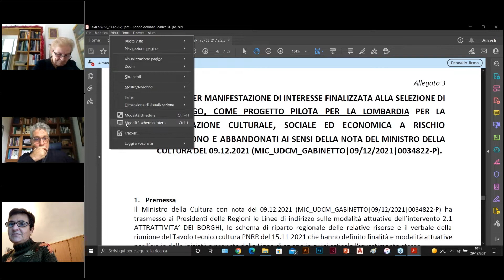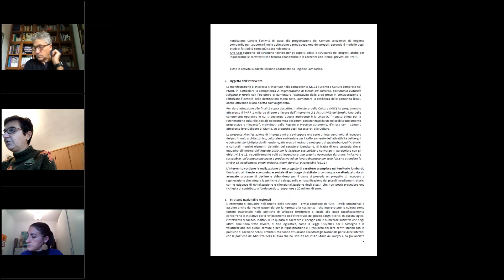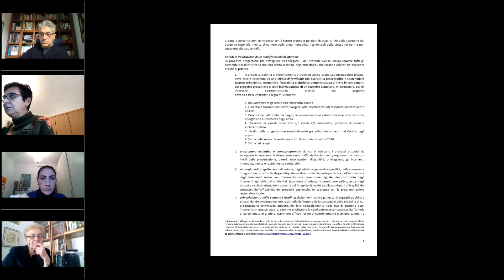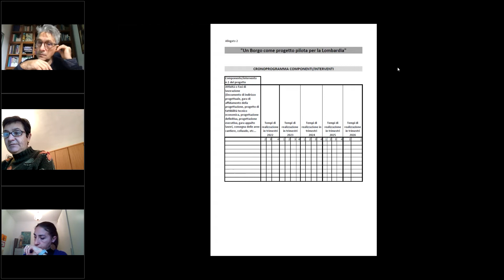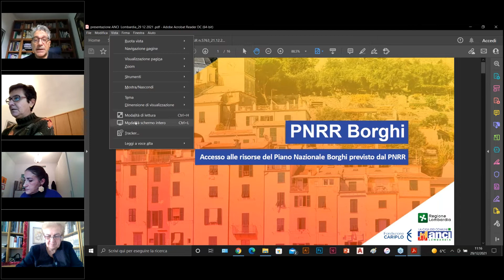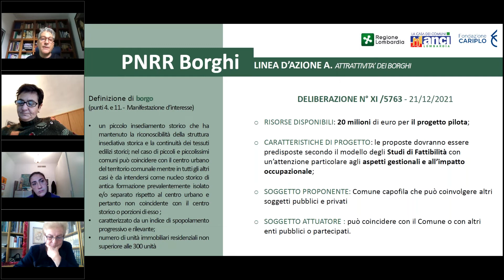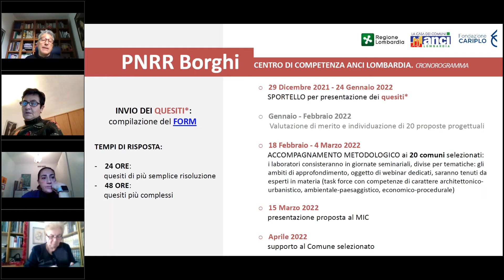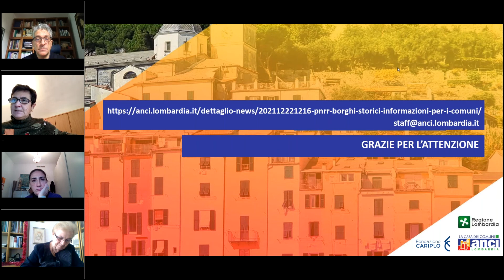Bando attrattività dei borghi del PNRR - Linea A - Incontro operativo del 29 dicembre 2022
Bando attrattività dei borghi del PNRR - Linea A.
Incontro operativo del 29 dicembre 2022.